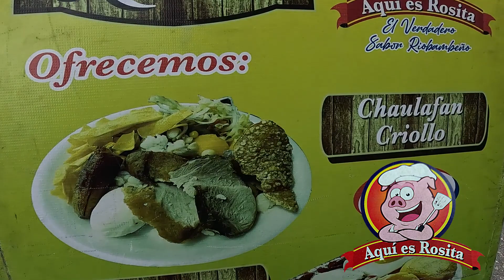Fritaderia Aquí es Rodita (Guayaquil - Ecuador)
Fritaderia Aquí es Rosita (Guayaquil - Ecuador)
Capitán Nájera y Guerrero Martínez (Esquina)
Plasmamos tus ideas en artes Visual..
Dándole vida a tu negocio,
WhatsApp /Telegram - 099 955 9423
Somos un equipo qué resolverá tus necesidades